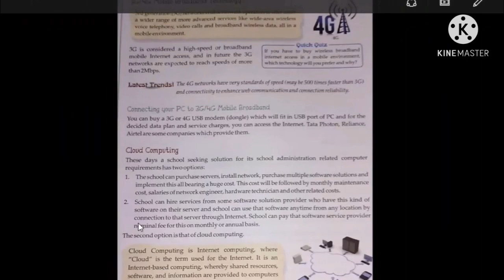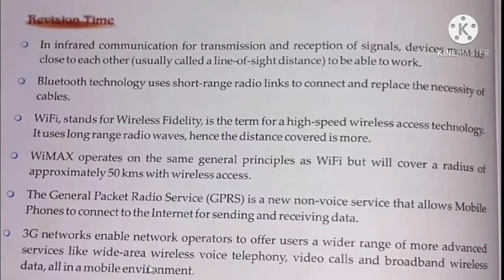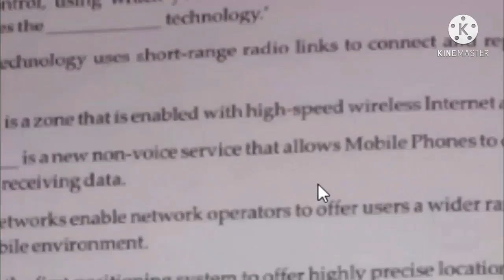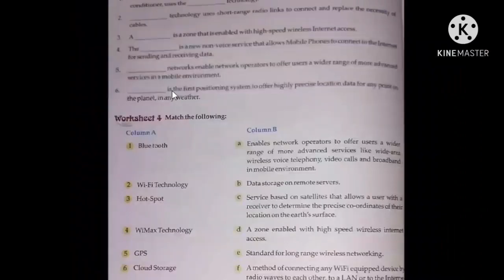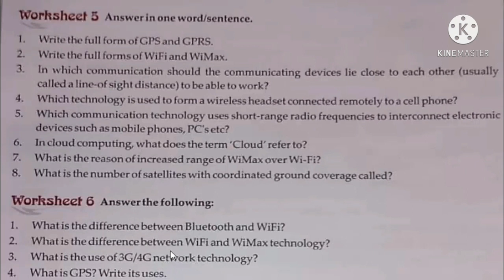Class 8th/CHAPTER 1/Wireless and Cloud Technologies